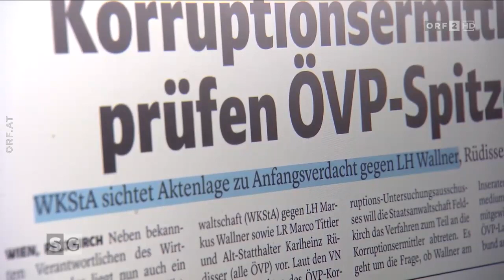ORF Sommergespräche 2022: Im Gespräch mit Bundeskanzler Karl Nehammer, ÖVP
Fünfter und letzter Gast bei den heurigen ORF-Sommergesprächen ist Bundeskanzler Karl Nehammer. Er ist im permanenten Krisenmodus, seit er ÖVP und Kanzleramt im Vorjahr übernommen hat. Pandemie, Energieengpass und hohe Inflation fordern die Lösungskompetenz des Bundeskanzlers und sind für die Koalition der ÖVP mit den Grünen eine starke Belastungsprobe. Wie sind Teuerung und Energieprobleme in den Griff zu bekommen und wird die Koalition in dieser angespannten Situation halten?

In den ÖVP-regierten Ländern Tirol und Niederösterreich stehen Landtagswahlen bevor und die Umfragewerte der ÖVP sind im Sinken, sie liegen nur noch bei rund 20 Prozent. Welche Ideen hat Bundeskanzler Nehammer, um hier gegenzusteuern? Denkt er an bundesweite Neuwahlen und wie geht er mit den Korruptionsvorwürfen und Politskandalen in seiner Partei um?